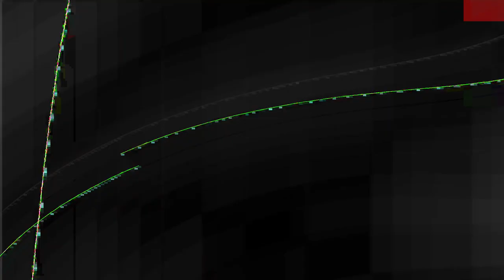[EPILEPSY WARNING] Movie 24 01 18 18h27m03s